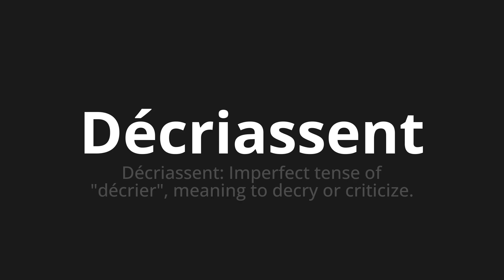How to pronounce Décriassent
Master the Pronunciation of 'Décriassent Which means decreat' - which means : Decurse: Imperfect Tense of "Decrir", Meaning to Decry or Criticize. 📝 with @BaguettePronunciation 🎓🗣️ - [Your Guide to French]

Learn to pronounce 'Décriassent' perfectly in French with our easy and engaging tutorial by @BaguettePronunciation! 📖📽️ In this comprehensive video, we provide you with native speaker examples 🗣️👂 and phonetic breakdowns 🎵 to ensure you get the pronunciation just right.

How to say Decree in French